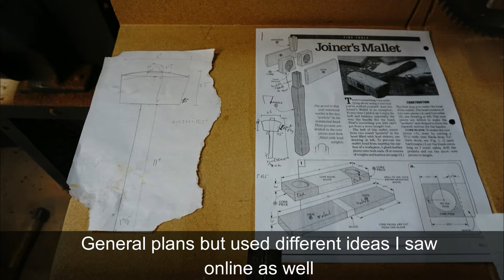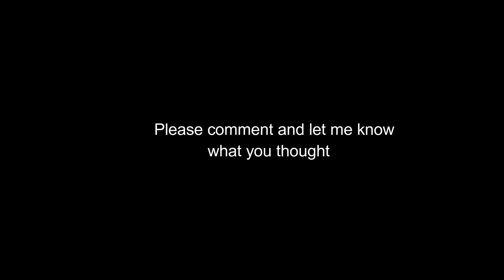Making a Wooden Mallet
I wanted to share how I made some nice wooden mallets out of black walnut, oak, and a little mahogany.  Did a decorative wedged mortise and tendon joint on the top to spruce it up a bit.  Hope you enjoy.